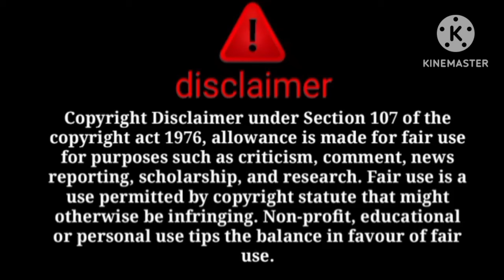ye dekho kausar ki fake pregnancy ke proof 😱😠